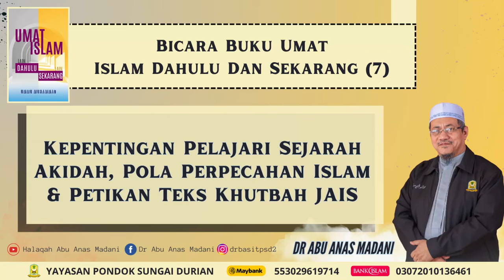AAM 2024 Umat Islam (07) Pelajari Sejarah Aqidah, Pola Perpecahan Umat & Petikan Teks Khutbah JAIS.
AAM 2024 Umat Islam Dahulu Dan Sekarang (07) Kepentingan Mempelajari Sejarah Aqidah, Pola Perpecahan Umat Islam & Petikan Teks Khutbah JAIS.